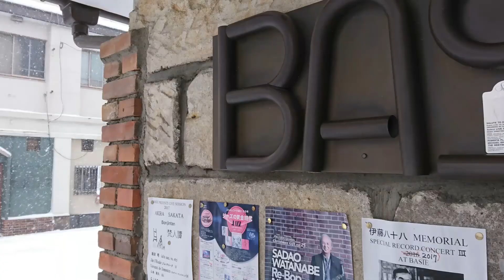一関巡り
ＪＲ東日本のホリデーパスにて
一関市内の
美味しいお店に
行きました。